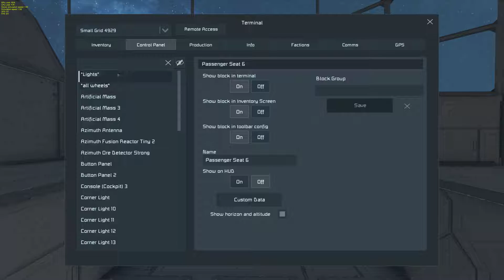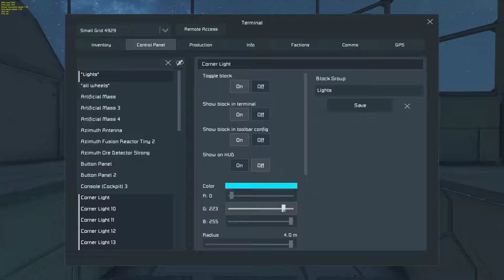Space Engineers 11 13 2017 12 06 21 03 DVR